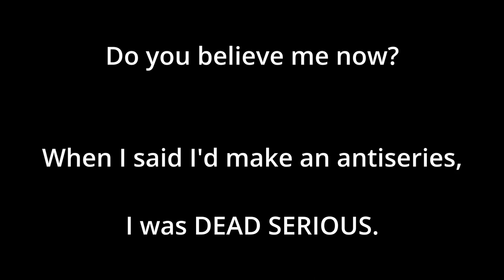Troll Impression Timeline (The War On Trolling)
7 videos is a lot, but I ain't done yet. I still have more.

This short is a timeline of what trolls have thought as the War On Trolling series grew.